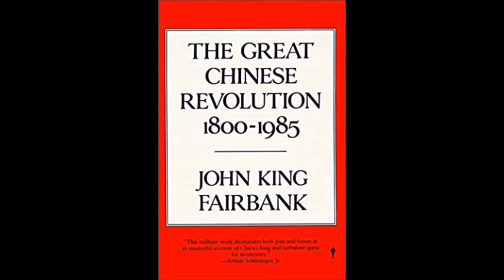The Sexual and Societal Function of Chinese Foot Binding : The Great Chinese Revolution 1800-1985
By John King Fairbank